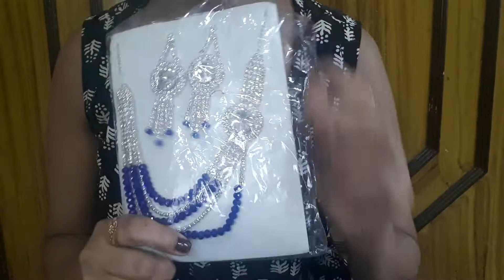BRIDAL JEWELLRY HAUL || AMAZON || BEAUTY TIPS BY MAHIRA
Hello Friends